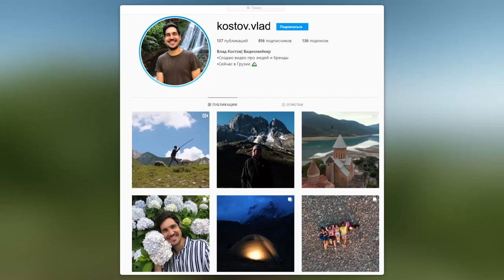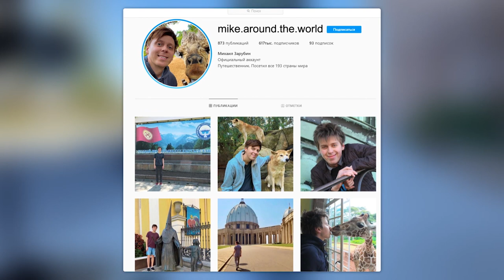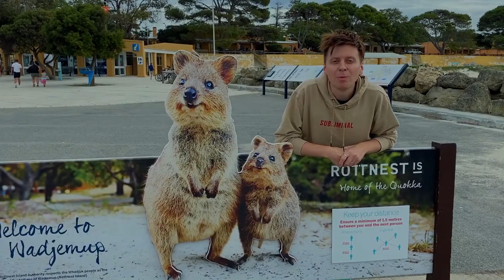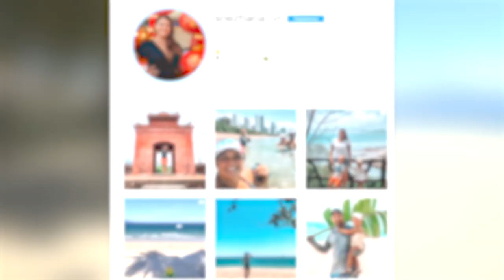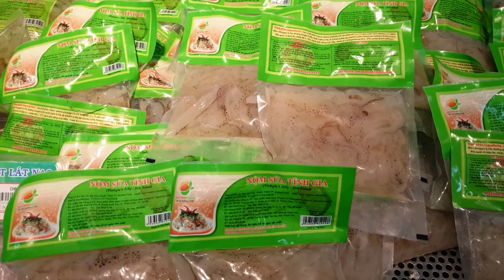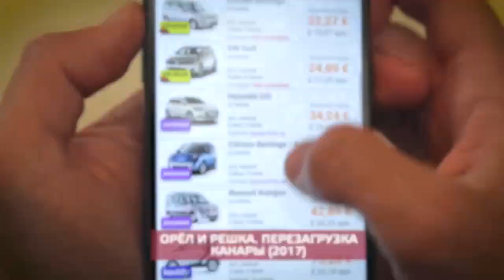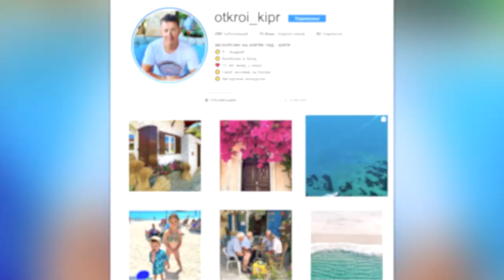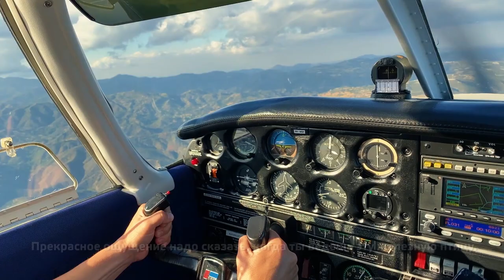Вьетнам, Австралия, Грузия, Тенерифе, Кипр. Орёл и Решка. На связи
Все больше стран открывают границы и Орел и Решка хотят путешествовать. В последнем выпуске "Орёл и Решка. На связи" мы отправимся за деликатесами во Вьетнам, в солнечную Австралию к квоккам, посетим необычную не туристическую Грузию, побываем на Канарских островах и на Кипре.

Андрей Иавита - @otkroi_kipr
Андрей, основатель компании Открой Кипр. Живет на Кипре уже 15 лет, и знакомит путешественников с солнечным островом не из окна туристического автобуса.

орел и решка heads and tails австралия